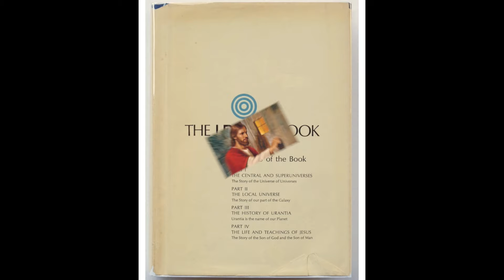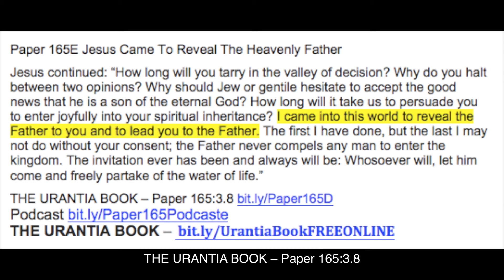Paper 165E Jesus Came to Reveal the Heavenly Father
Jesus continued:
“How long will you tarry in the valley of decision? Why do you halt between two opinions? Why should Jew or gentile hesitate to accept the good news that he is a son of the eternal God? How long will it take us to persuade you to enter joyfully into your spiritual inheritance? I came into this world to reveal the Father to you and to lead you to the Father. The first I have done, but the last I may not do without your consent; the Father never compels any man to enter the kingdom. The invitation ever has been and always will be: Whosoever will, let him come and freely partake of the water of life.”